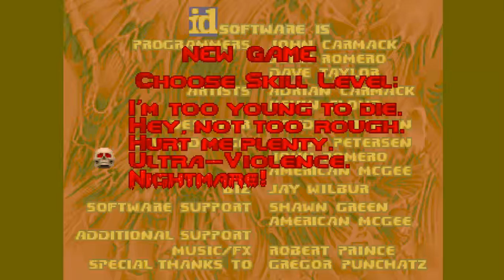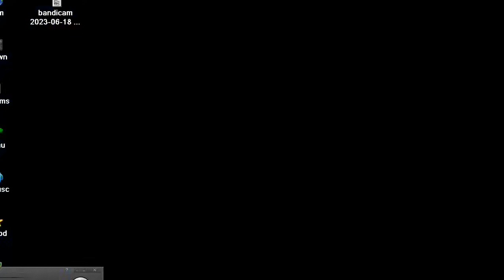DOOM MOD Doomworld Mega Project 2016 DMP dmp2016 dmp2016v2 By Various MAP 25 C